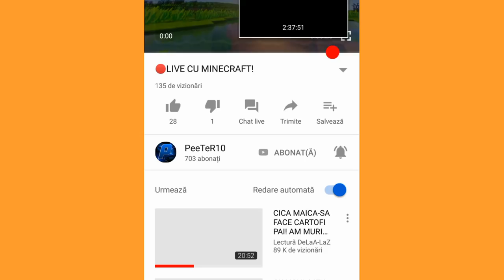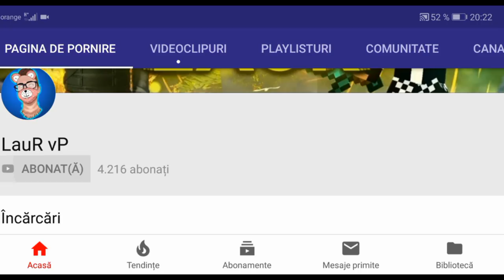CÂTE LUCRURI S-AU SCHIMBAT IN ACEST JOC!?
☆Salut, si bine te-am gasit la un nou episod, de data asta o sa ma jucam STANDOFF 2

🕹️AndroidGANG🎮